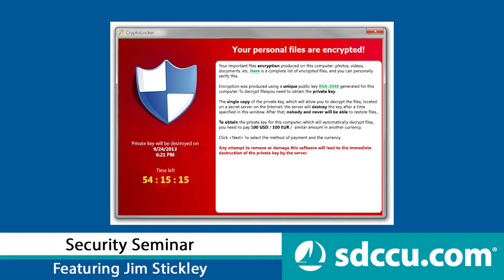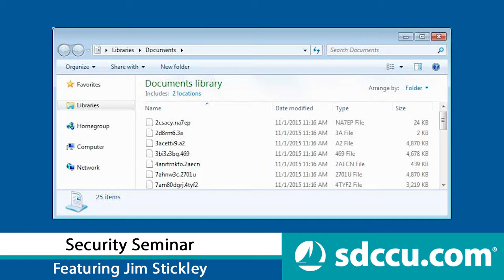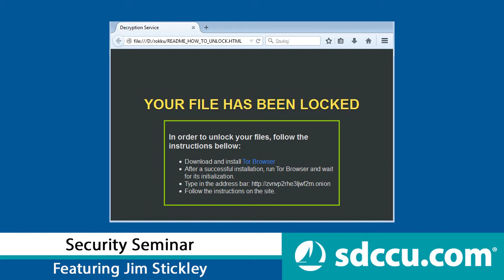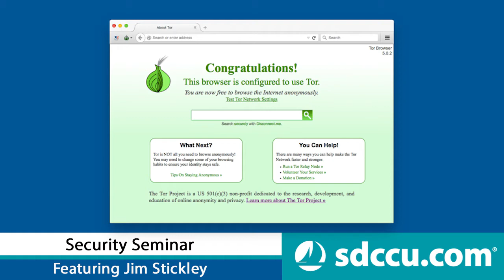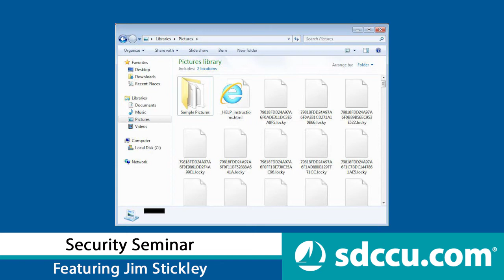Cybersecurity Seminar: Cyber Extortion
Have your files been encrypted and criminals are preventing you from accessing them? Learn about ransomware and what it does to your computer.